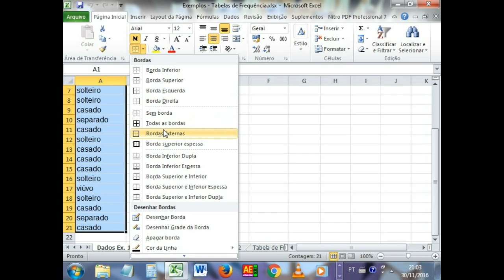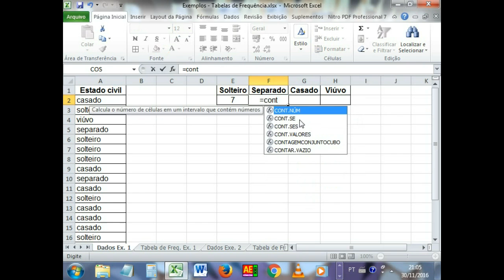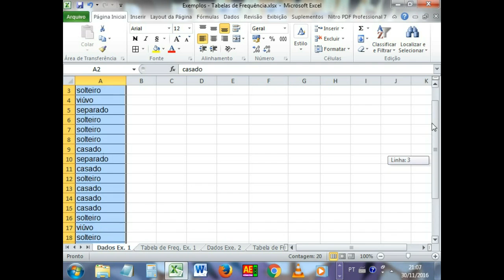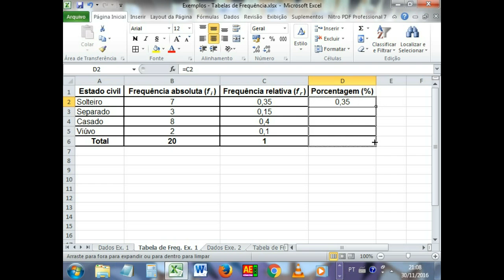Estatística - Tabelas de Frequência no Excel (parte 1) | Aula 2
Exemplo de Tabela de Frequência para Variável Nominal.

Aula gravada no dia 30/11/2016 - Curso Técnico em Informática.